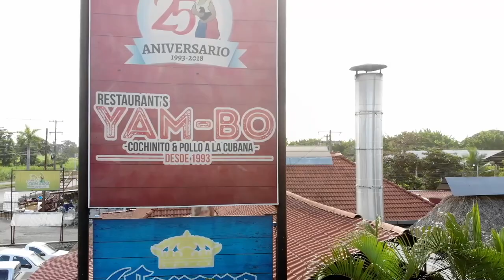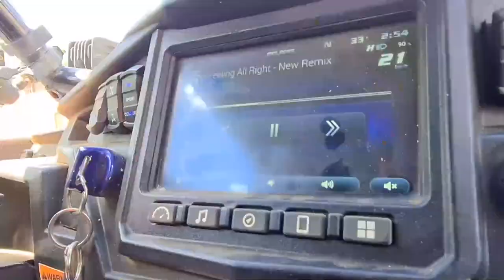Pre Ruta San Juan Extremo 2020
Programa especial de la preruta de San Juan Extremo en Yanga Veracruz, una aventura offroad que para 2021 tienes que vivirla al 100!!! felicidades a las autoridades, emrpesarios y comité organizador que stan puestos desde ahorita y depurando esta ruta, sin duda una de las grandes rutas del estado!!